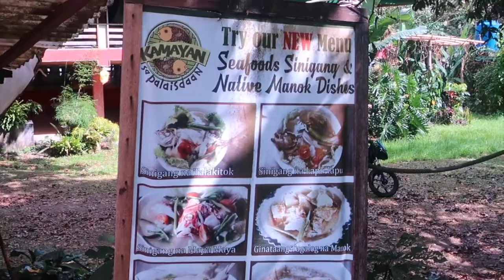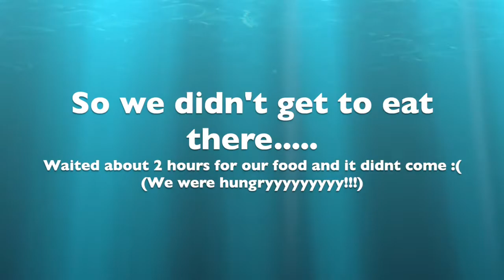Kamay ni Hesus and Liliw with the DIMS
Next Stop, Quezon :)